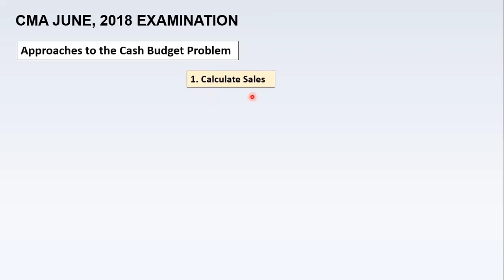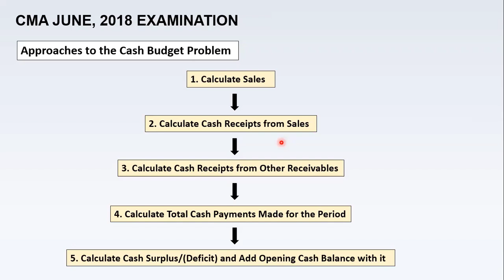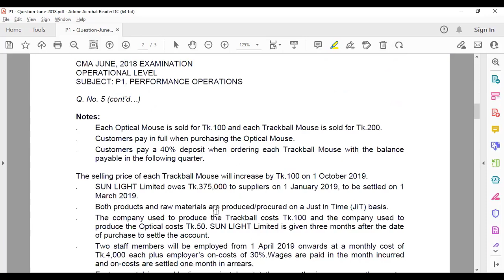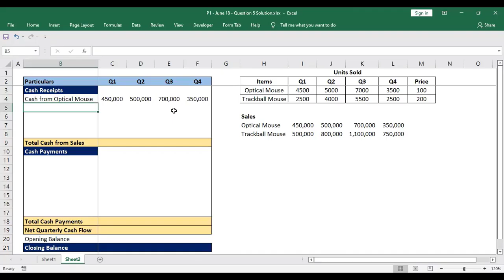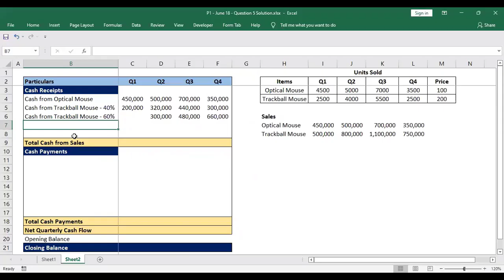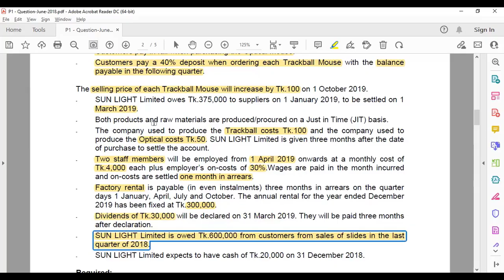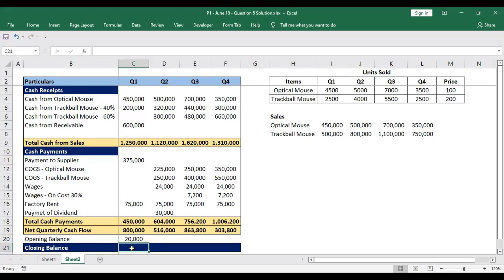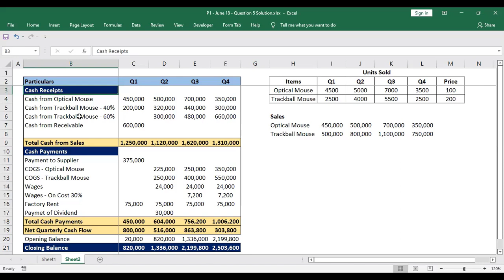Cash Budget | P1 (Q5-b) | CMA June 2018 Exam Question Solution | Analyst Skill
CMA জুন ২০১৮ পরীক্ষার P1 (Performance Operations) পেপারে Q5 (b) এর Solution আজকের ভিডিও তে দেয়া হল। প্রশ্নটি এসেছিল Cash Budget নিয়ে। CMA পরীক্ষার জন্য Cash Budget একটি গুরুত্বপূর্ণ টপিক। প্রায় পরিক্ষায় এই টপিকটি থেকে ১০-১৫ নম্বারের প্রশ্ন আসে। তাই আজকের ভিডিওতে আমি দেখানোর চেষ্টা করেছি কিভাবে সিকুয়েন্স মেইন্টেন করে সহজ উপায়ে CMA পরিক্ষায় Cash Budget সম্পর্কিত Problems গুলোর সমাধান করতে পারেন।

একাউন্স প্রফেশনালসদের জন্য নতুন নতুন ভিডিও আমি খুব শিগ্রই আপনাদের সাথে শেয়ার করবো। আশাকরি ভিডিওগুলো দেখে সবাই উপকৃত হবেন ইন শা আল্লাহ।

ক্যারিয়ার এবং প্রফেশনাল  ডিগ্রি সম্পর্কিত আরও আপডেট পেতে আমাদের পেইজ, গ্রুপ এবং ইউটিউব চ্যানেলে ভিজিট করুন।

Music: Corporate & Upbeat Ambient Background Music by Top Flow Production